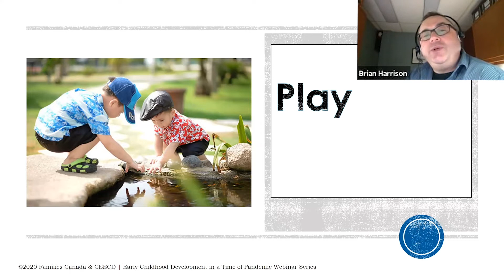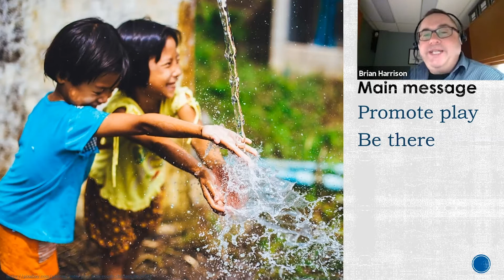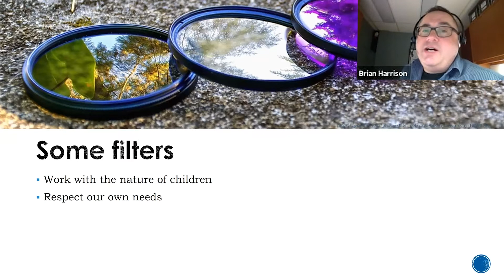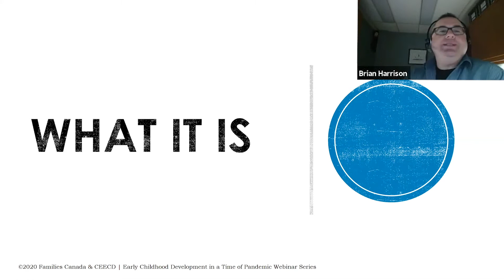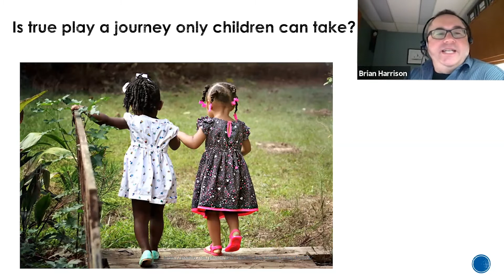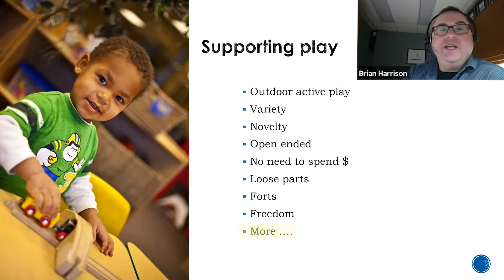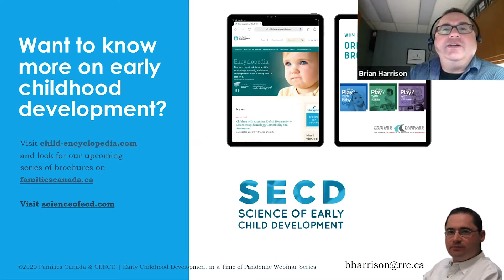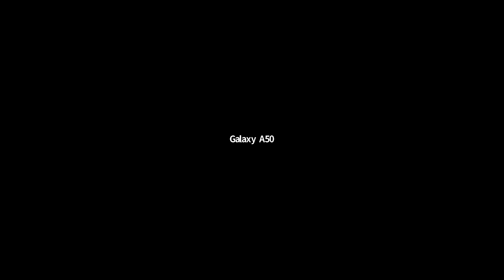5. Early Childhood Development in a Time of Pandemic: Play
Play:

Play is an essential part of a child's life. In the early years, play helps in learning, emotional, social, and cognitive development. In this time of COVID-19, play is as important as ever. This webinar looks at what play is, why it matters and provides practical tips and examples of how parents and service providers can facilitate play in children's lives during a time of confinement. This interesting topic is co-presented by Brian Harrison, Science of Early Childhood Development, Red River College and Isabelle Vinet, Executive Director of the Center of Excellence for Early Childhood Development.

The Early Childhood Development in a Time of Pandemic webinar series has been created under the Early Childhood Development Science to Practice: Knowledge Mobilization Project. This project is funded in part by the Government of Canada's Social Development Partnerships Program (Children and Families). Project partners are Families Canada, Centre of Excellence for Early Childhood Development, Lawson Foundation, Margaret and Wallace McCain Family Foundation, Red River College, Université Laval, Dr. Paul Roumeliotis, and Storypark Inc.

If you’re interested in learning more about the work that we do at Families Canada, follow us on our social media accounts on Linkedin, Facebook, and Twitter @FamiliesCanada and subscribe to our newsletter